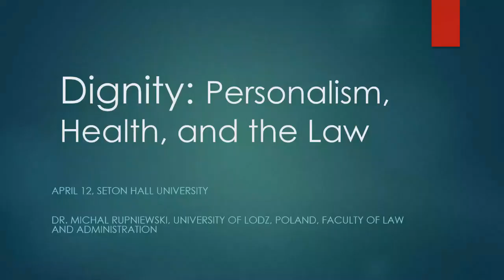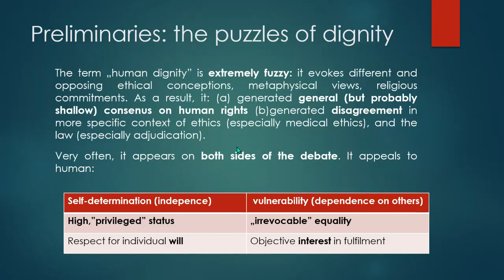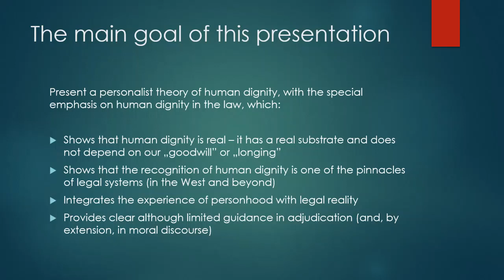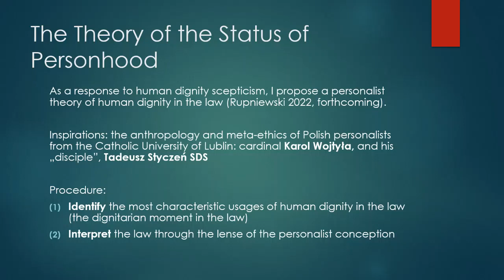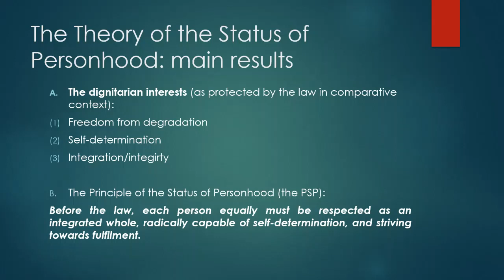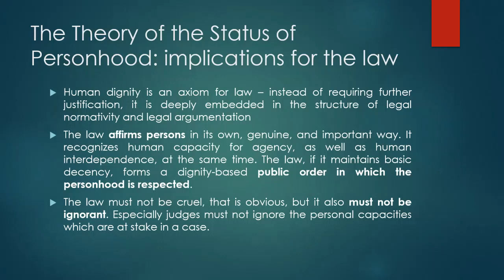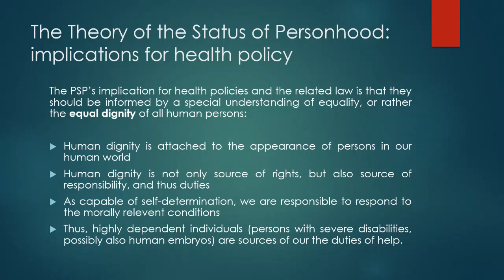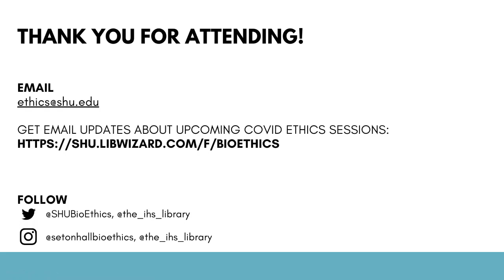Dignity: Personalism, Health and the Law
Prof. Michał Rupniewski (University of Łódź, Faculty of Law and Administration, Department of Political and Legal Doctrines) will be visiting from Poland to lecture on dignity, personalism, health, and the law, with responses from Prof. Michael Baur (Fordham University) and Prof. Bryan Pilkington (SHU, HMSOM). The lecture of Michal Rupniewski presents the results of a research funded by the National Science Centre (Poland), under the number 2016/23/D/HS5/02400 (contract no. UMO-2016/23/D/HS5/02400